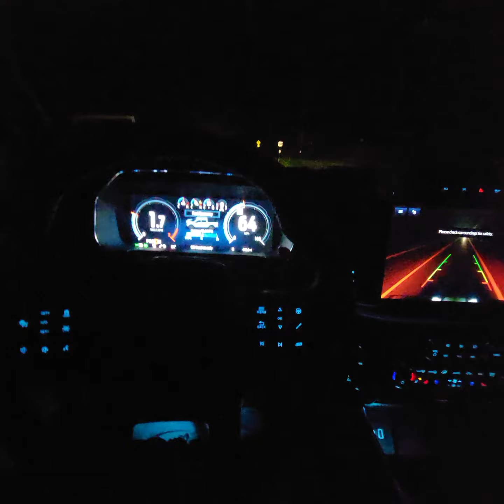2021 ford raptor gen 3 raptor (night cruise)